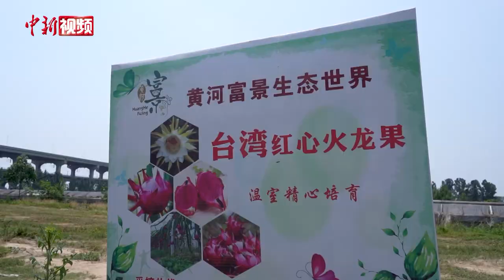台商老连的廿载黄河情：把荒滩变“宝地”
台商连万生，1954年出生于台湾，系台湾富景集团董事长。在扎根河南之前，他主要从事地产开发、公路工程、酒店管理等。2003年，他赴郑州考察，看到了自小就充满憧憬的中华母亲河——黄河。让所有亲朋好友始料未及的是，正是那次“黄河之旅”后，连万生决定投身于黄河滩地发展生态。